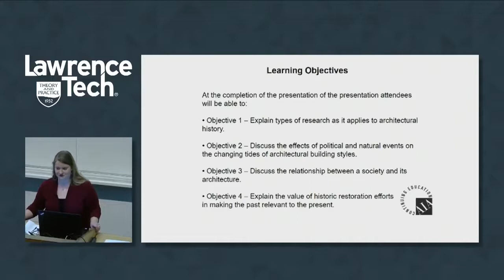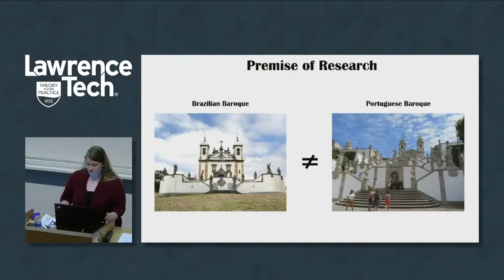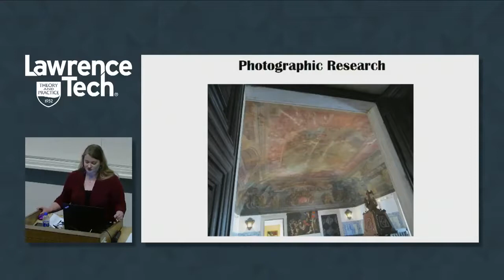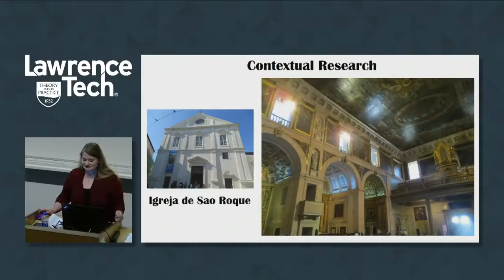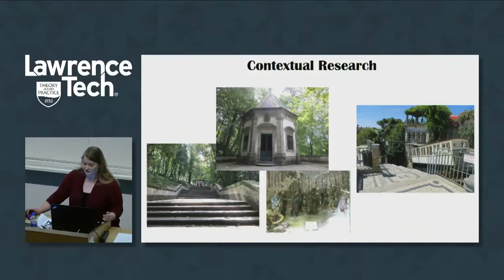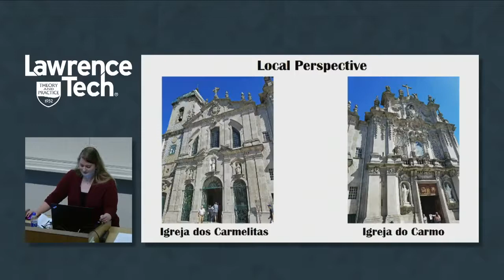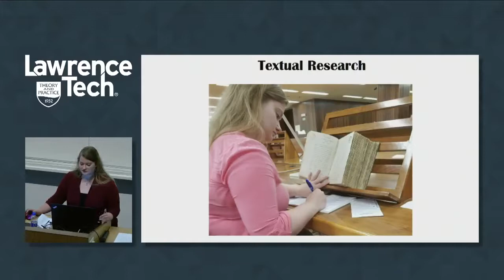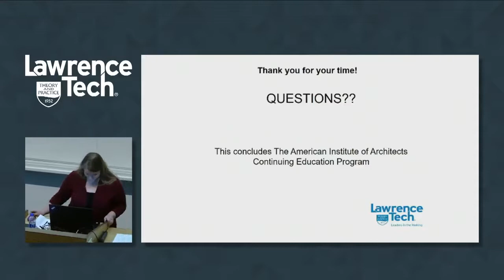Emily Matt Spring 2018 | CoAD Lecture Series